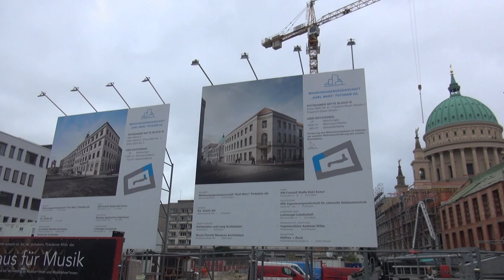Regionales aus der Mark Brandenburg: "Potsdams neue Mitte im Werden"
Seit das Gebäude der ehemaligen Fachhochschule am alten Markt abgerissen wurde hat sich viel getan.
Das neue Viertel am alten Markt feierte in diesem Jahr sein Richtfest und soll nach Plänen 2025 oder 2026 fertiggestellt sein.
Dann wird die neue Mitte Potsdams fast vollständig rekonstruiert sein und das Bild, wie es einmal früher ausgesehen hat vervollständigen.